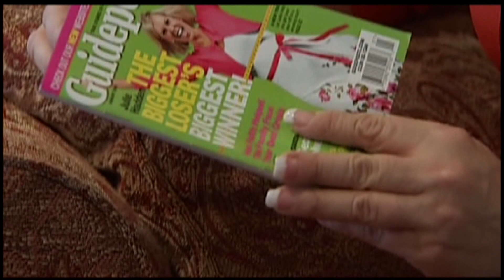Remembering David Underwood